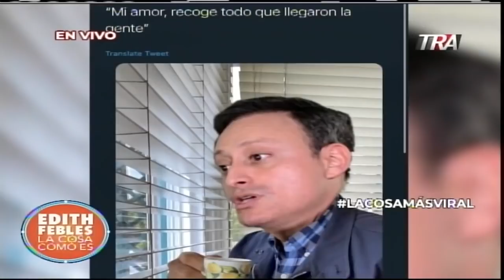La cosa más viral en las redes sociales con María Teresa Hernández | La Cosa Como Es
Canal Oficial Periodista Edith Febles